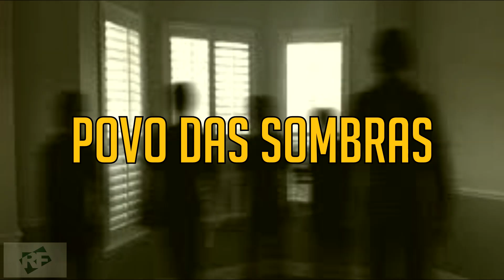5 Coisas Estranhas e Misteriosas Captadas em Foto e Vídeo Ep. 59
5- Petra a cidade impressionante.
4- Poltergeist em uma casa.
3- A moto Traub 1916.
2- o caso Casie Nicole.
1- O Povo das Sombras.